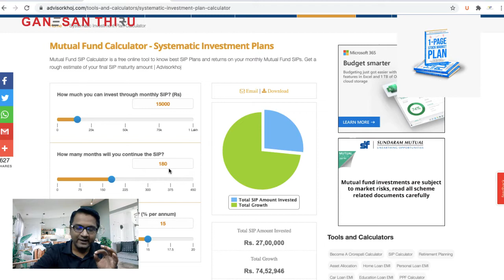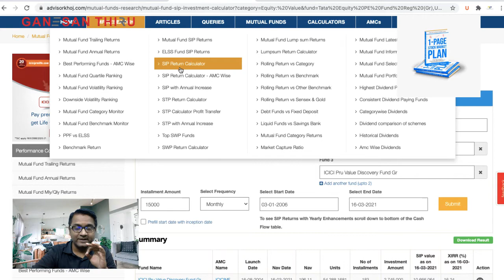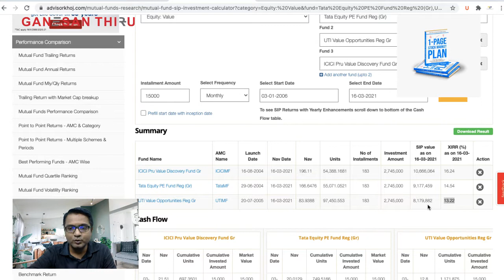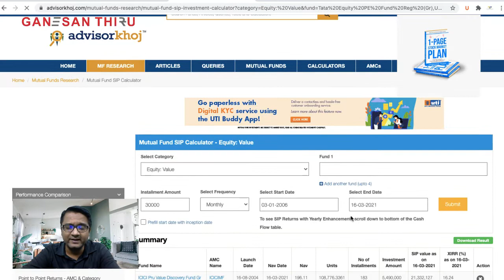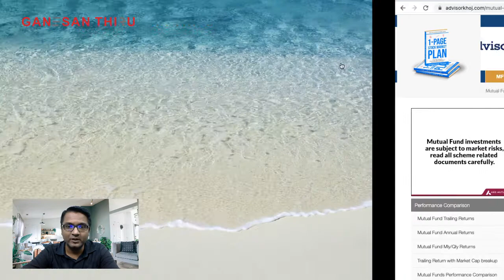How to make 1 crore in Mutual funds ? - What is the rule of 15*15*15 in mutual funds ?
How to make 1 crore in Mutual funds ? -

What is the rule of 15*15*15 in mutual funds ?

Making 1 crore in mutual funds is easier by investing 15000 per month for 15 years and if you can get 15% returns.

Explained this Rule of 15 and showed some practical examples of funds which would have helped you in achieving your long term financial goals with mutual funds by now

Join Telegram to know on products like mutual funds, insurance, fixed deposits etc